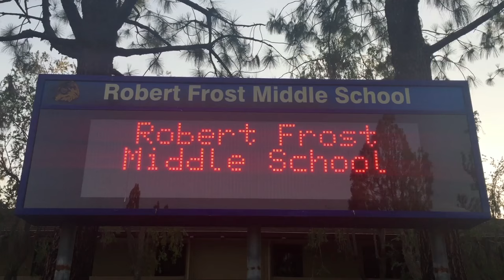Junior High School Sweethearts 28 year Love Story California VLOG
California VLOG #18 - The moment young Vince saw Deanna, it was love at first sight, or maybe lust at first sight. Deanna and I met when we were 14 years old in middle school. We started dating when we were 16 years old, moved in together when we were 18 years old. We bought our first house when we were 19 years old. Got married when we were 25 years old and started our traveling adventure. We've been together now for over 27 years and married for over 18 years.

Real heart touching love story that won't make you cry, at least I hope not. Cause it isn't a tragic love story. It's not a sad love story, it's a real love story about two Junior High School sweethearts.

It's a romantic love story that proves, real people do stay together in todays detached electronic hook up world.

This is a sometimes funny love story of an ordinary guy who meets a not so ordinary girl. A guy from the other side of the tracks. A real princess beauty and the beast story. This is a 14 year olds 28 year teenage love story.

See a new California VLOG every Friday at 3:pm.

Explore Southern California with us every Friday at 3:pm as we live the adventure through California's best hot spots. If you're planing a visit to Southern California beaches or you just want to take a virtual tour of the Los Angeles beach area, you'll want to plan your vacation with the Life Doesn't Suck weekly tour guide. Big attractions like Venice and Santa Monica can be seen all over youtube, but the best way to enjoy SoCal is to live like a local and visit obscure roadside attractions.

Life Sucks and then you Die
or
Life Doesn't Suck and then you Live